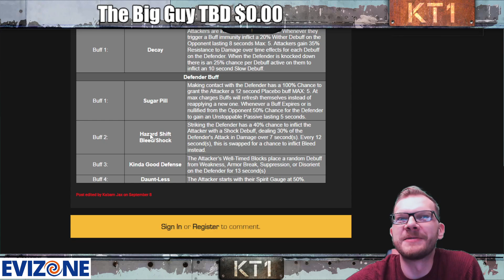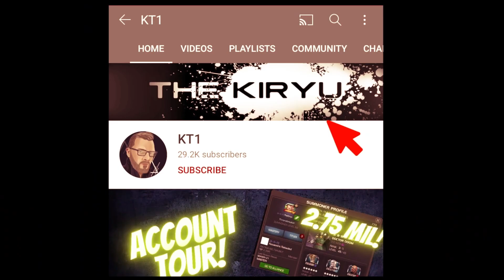Overdue Skill Rank Up! Super Happy To Finally Rank This Champion!